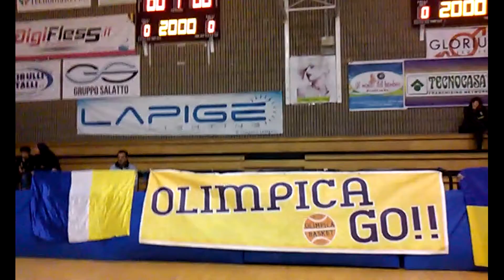Speciale News Web-Tv Lunedi'Sport-16.1.2017-In Studio Mimmo Siena